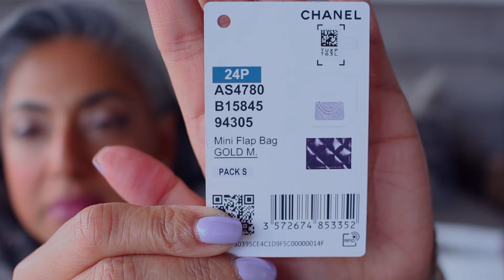2024 Birthday Luxury: Roberto Coin Bracelet and Chanel 24 P Seasonal Unboxing Haul!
Birthday unboxing’s can be fun especially when you get a few things crossed off your wishlist.  I’ve gotten bitten by the Chanel bug, so be prepared!  Really also happy to be able to add a jewelry piece to my collection for my Birthday as well.

Items featured in this video:

Chanel 24P Season Mini Flap Bag Gold:  AS4780 B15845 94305

Shanti Sangit
USA